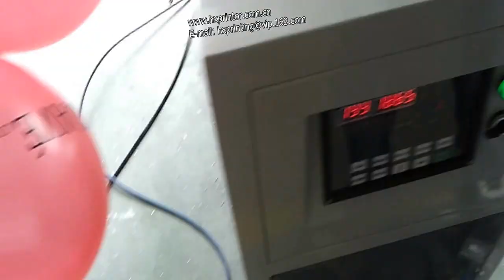Balloon screen printing machine single color print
-- Donguan hengxin printing equipment co., ltd
Screen printing, pad printing, hot stamping